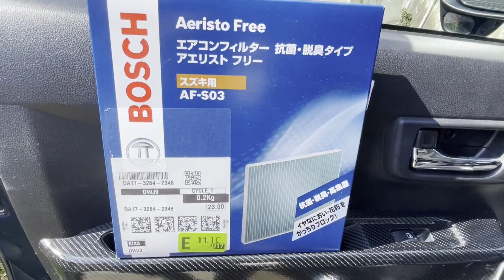新型アトレー ３分でエアココンフィルター交換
最初からついてるエアコンフィルターの効果がイマイチな気がして
BOSCH(ボッシュ)のエアコンフィルターに交換しました

スズキ用となってますが新型アトレーに適応します
BOSCH(ボッシュ)スズキ車用エアコンフィルター アエリストプレミアム (抗ウイルスタイプ) AP-S03
BOSCH(ボッシュ)スズキ車用エアコンフィルター アエリストフリー (抗菌・脱臭タイプ) AF-S03
BOSCH(ボッシュ)スズキ車用エアコンフィルター アエリストコンフォート(除塵タイプ) ACM-S03

楽天市場
BOSCH製 SUBARU スバル エアコンフィルター・アエリスト(抗ウイルスタイプ) AP-S03

検証内容を元に何かをされる場合は、自己責任でお願いいたします！